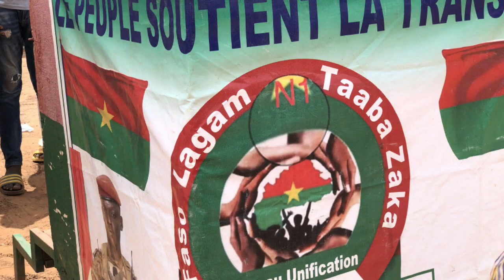LA PROVINCE DU ZONDOMA RENOUVELLE SON SOUTIEN À LA TRANSITION.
Soutien à la Transition Burkinabè, la population de Gourcy dans la province du Zondoma renouvelle leur engagement.